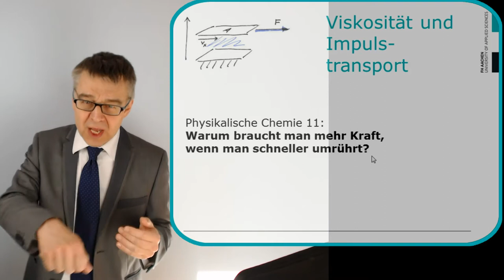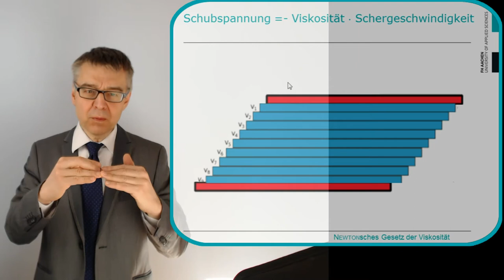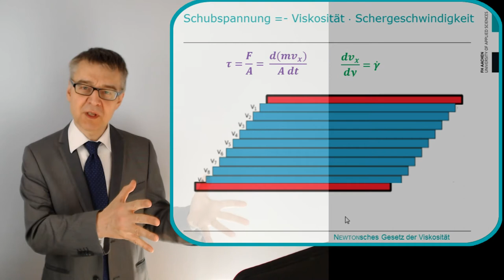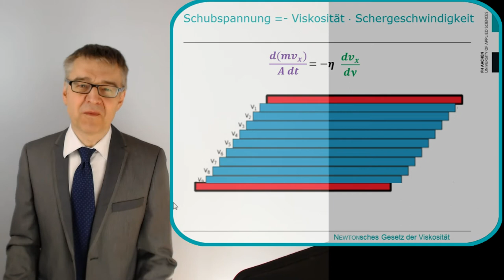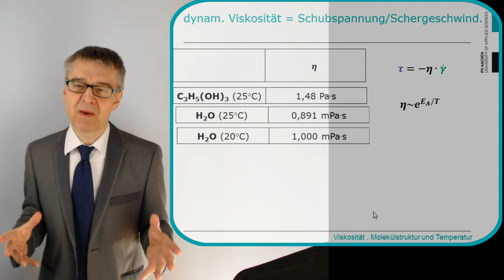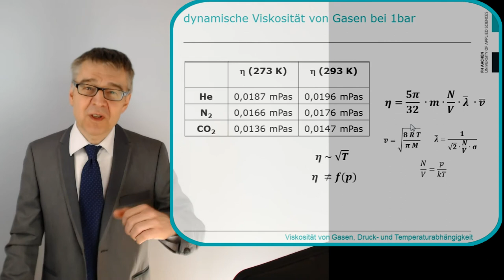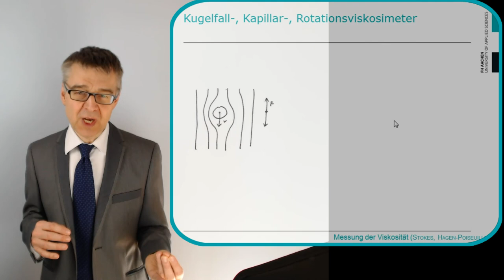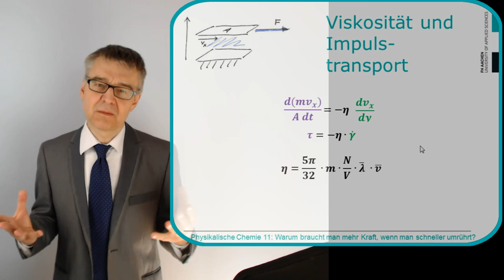PC11 Viskosität und Impulstransport - Warum braucht man mehr Kraft, wenn man schneller umrührt?